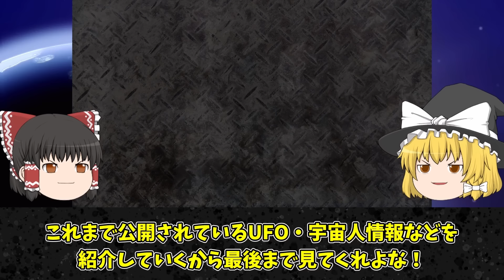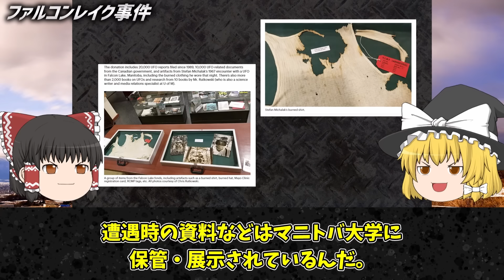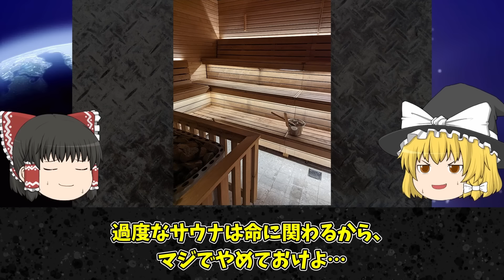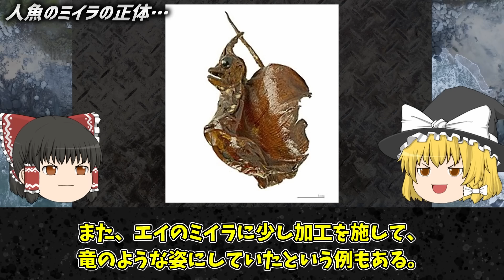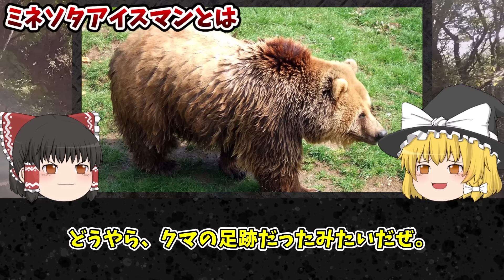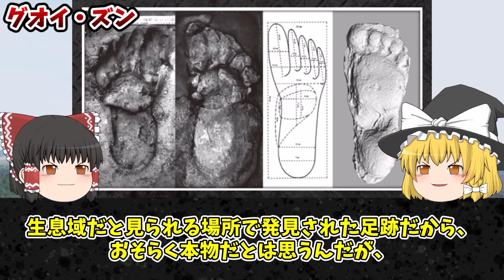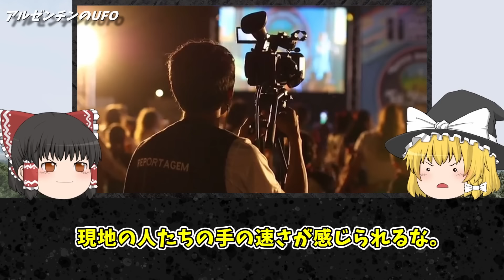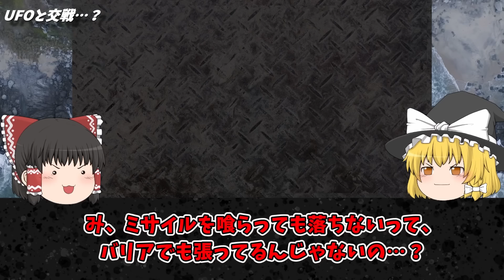【総集編】米軍が隠蔽した謎のメタリック卵…X線を使った結果…眠れないほど面白いエイリアン・UFO最新情報たちがヤバすぎる【UMA•未確認生物】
チャプター
00:00 エリア51に謎のメタリック卵が保管されていた…X線を使った結果　次々と流出するUFOの最新情報
23:17 巨大頭のミイラ化したエイリアンの正体...ベルギーの動物園で発見されたミイラを調べた結果がヤバすぎる
42:09 獣人ミネソタアイスマンは米軍に捕獲され近年まで生きていた…銃殺され氷漬けになっていた証拠がヤバすぎる
01:04:57 言い逃れできない本物のUFO…カメラがハッキリ捉えた謎の未確認飛行物体を撮影した映像が見つかる

1人でも多くの方に知っていただく、共有する為に